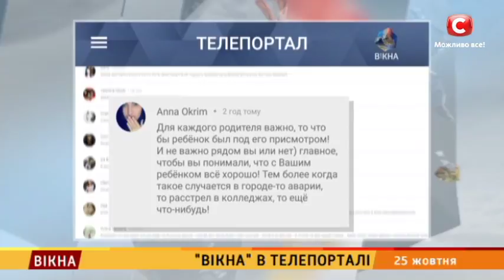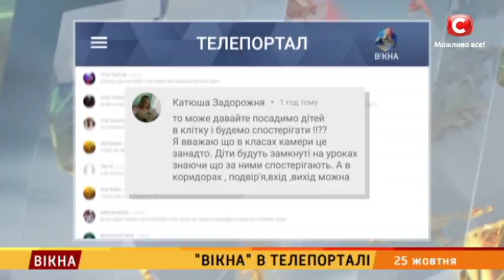Чи хотіли б ви, щоб у кожному класі була веб-камера? Результати – Вікна-новини – 25.10.2018